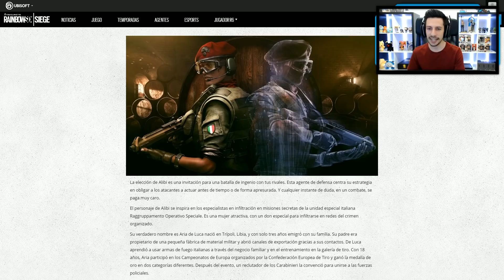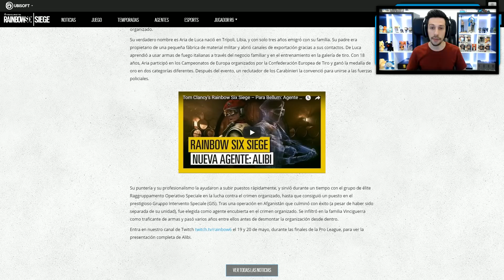VIDEO de NUEVA AGENTE ALIBI Y HABILIDAD *OPERACIÓN PARA BELLUM* - RAINBOW SIX SIEGE | Zoko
► MÁS VÍDEOS de Rainbow Six Siege

► MÁS VÍDEOS de Fortnite Battle Royale

► MÁS VÍDEOS de Gta 6 / Gta 5 Online